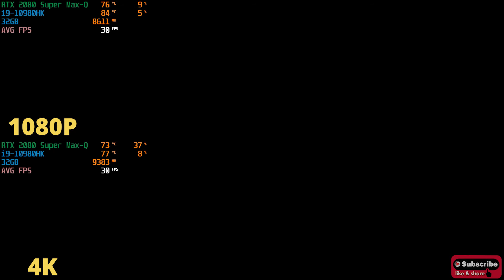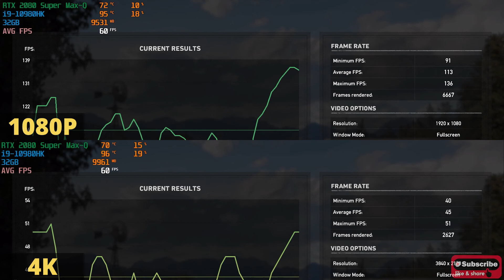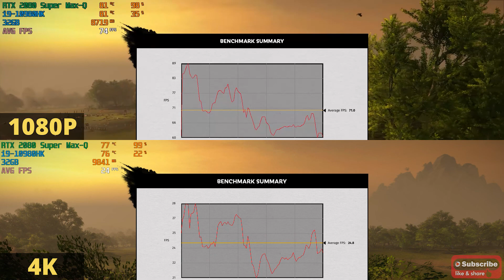1080P vs. 4K Gaming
What's the performance degradation when playing at 1080P FULL HD versus 4K (3840 x 2160) ULTRA HD resolution? How much FPS do you lose when trading for higher graphics quality?

I wanted to find out so I tested several popular PC games on a laptop with Core i9 + Nvidia RTX 2080 Super Max-Q.
All games are tested using highest graphics settings, V-sync off.

CPU: Intel Core i9-10980HK
GPU: Nvidia RTX 2080 Super Max-Q (Laptop)
RAM: 16GBx2 DDR4
OS: Windows 10